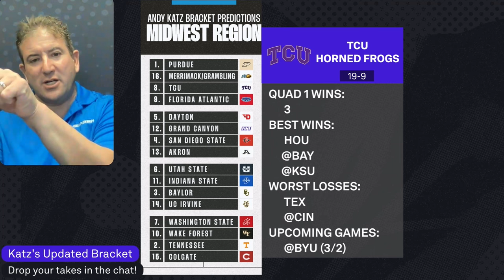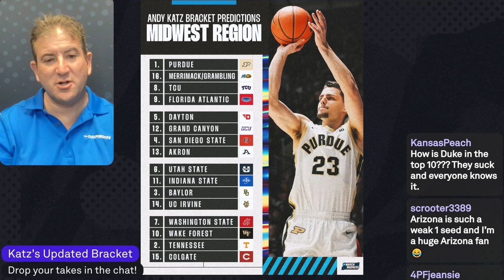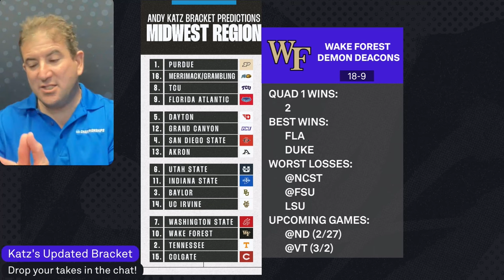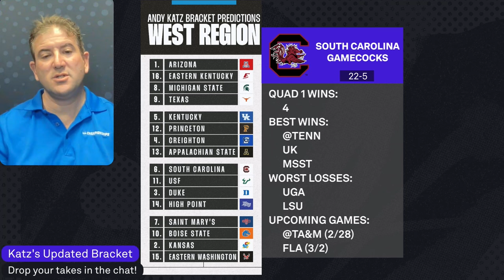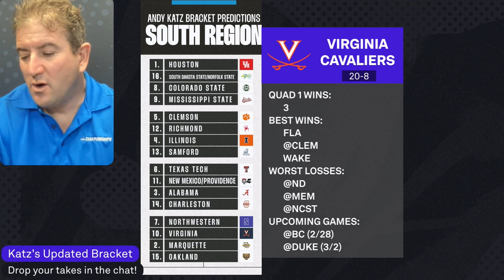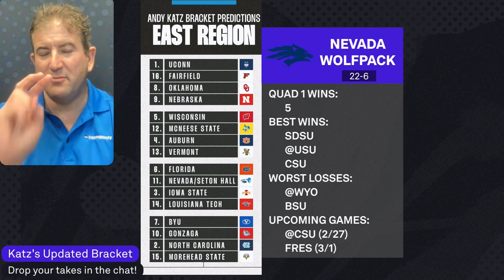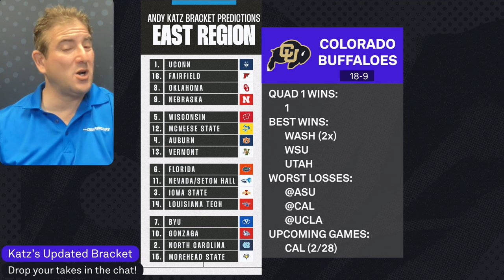Bracketology: Andy Katz's final bracket predictions before March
Andy Katz went live on the Bleacher Report app to break down his NCAA men's basketball tournament bracket predictions, just a few weeks before Selection Sunday.